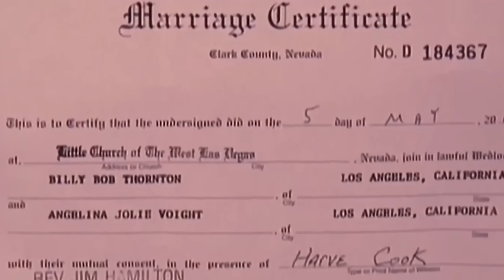The Stunning Truth About Angelina Jolie's 3 Divorces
Angelina Jolie has had multiple whirlwind relationships, and oddly enough, she's still friends with the two exes she traded blood with. Maybe Brad Pitt should have offered up a vial.

Couldn't hack it with Jonny Lee Miller | 0:00
Friends through the years | 1:40
Bloodbound to Billy Bob Thornton | 2:37
Billy Bob blamed himself | 3:59
Post-split friendship | 4:59
The next breakup was the Pitts | 5:52
The Brangelina winery drama | 7:23
The kids are choosing sides |‌ 8:32